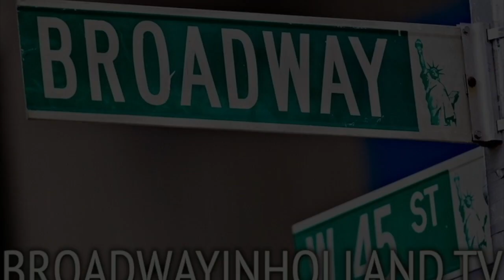Evita keert terug in Nederland: een preview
BroadwayInHolland.TV is vandaag aanwezig bij de perspresentatie van Evita de musical. Interviews met o.a. Brigitte Heitzer, René van Kooten, Esmee Dekker e.a.